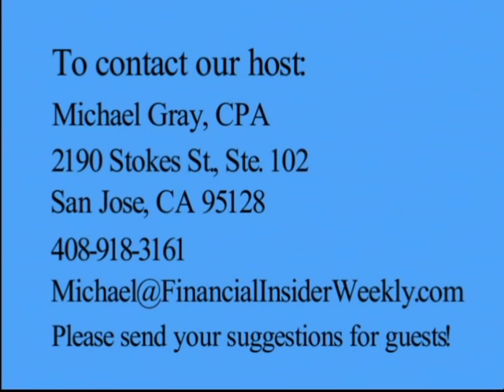Your rights as a beneficiary of an estate or trust, Part 3 of 3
Michael Gray interviews attorney Michael Desmarais about beneficiary rights for Financial Insider Weekly. Part 3 of 3 talks about probate, estate taxes, and accounting for a decedent or trust.